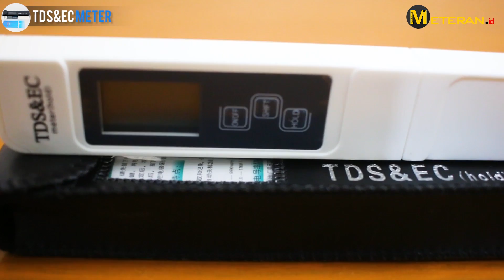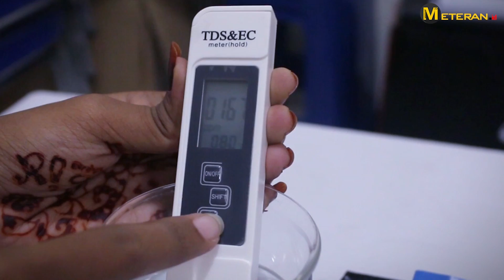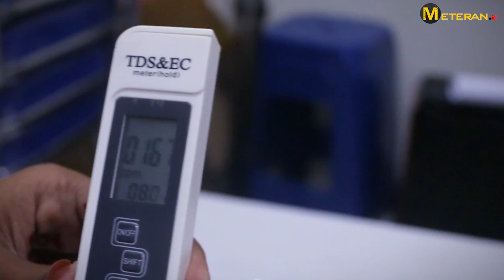Tutorial Cara Penggunaan TDS & EC Meter Indonesia